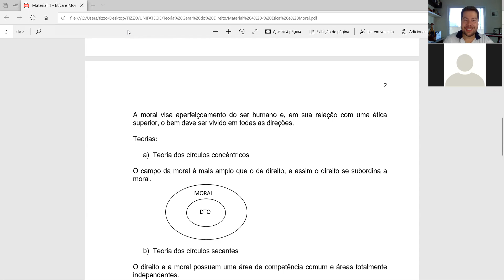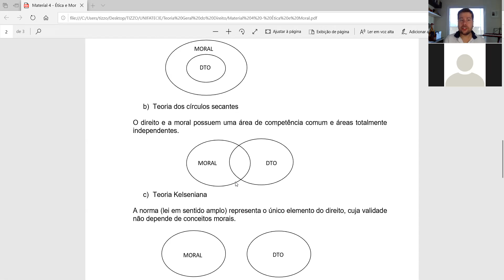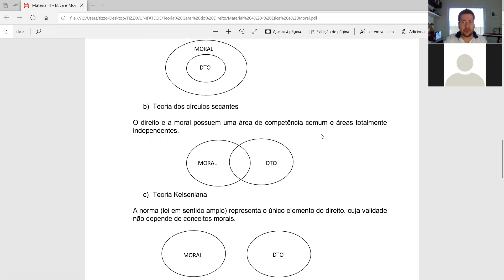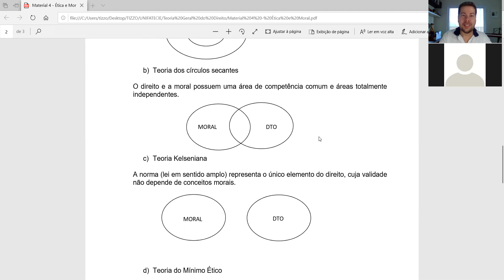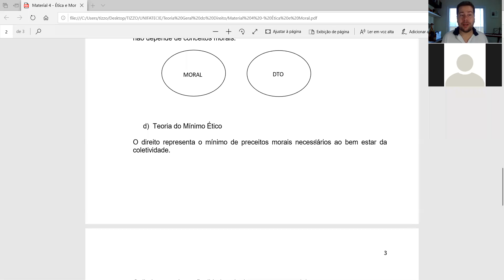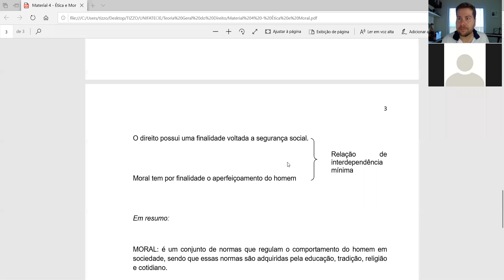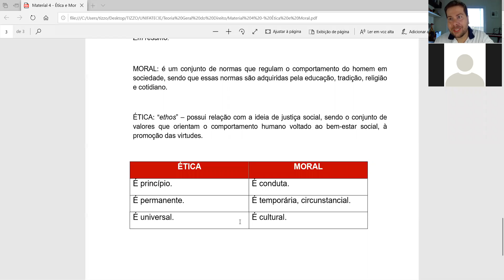20/05 - 1 SEMESTRE MATUTINO - TEORIA GERAL DO DIREITO - parte 2